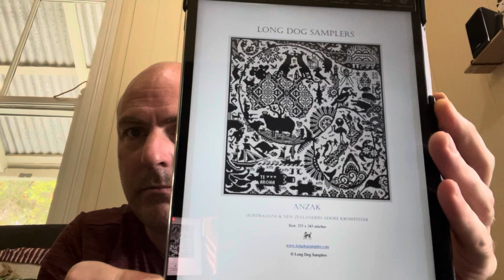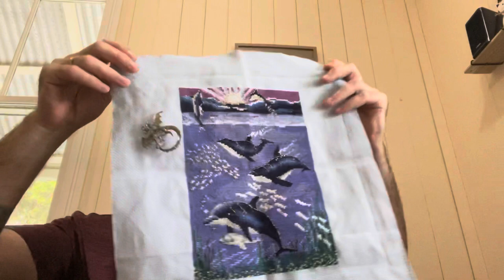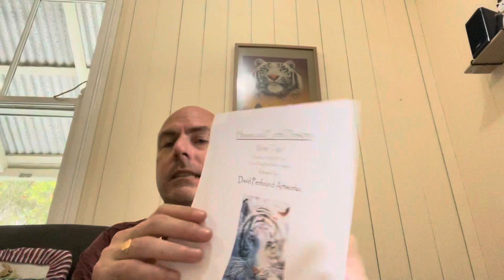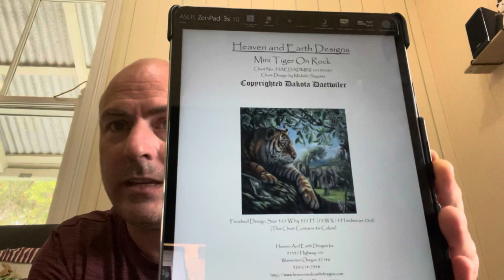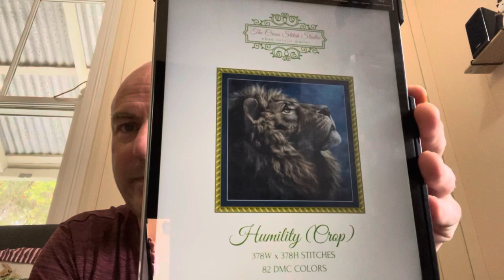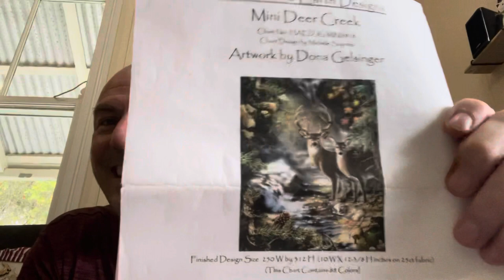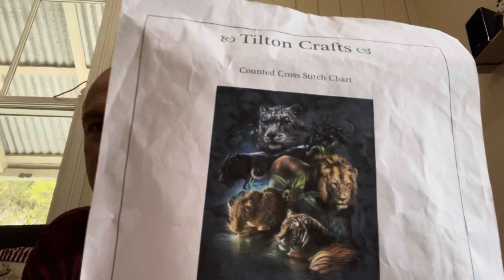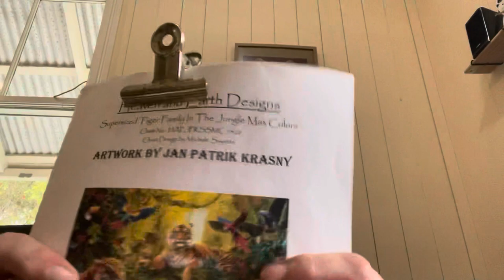Flosstube #82 new challenge excepted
25ct easy guide stitched 1/1 full cross

World of water by dmc
14ct light blue Aida 2/1 full cross

Big cats By Tilton Crafts
25ct easy guide stitched 1/1 full cross

Archangel by Mirabilia
32ct wichelt linen in Mediterranean Sea 2/2 full cross

White tiger by Haed
28ct navy evenweave 1/1 full cross

Mini deer creek heaven and earth designs
28ct sage lugana 1/1 full cross

Mini tiger on rocks by heaven and earth designs
28ct 2/1 tent stitch

Humility by the cross stitch studio
28ct easy guide stitched 1/1 full cross

Flosstubers mentioned